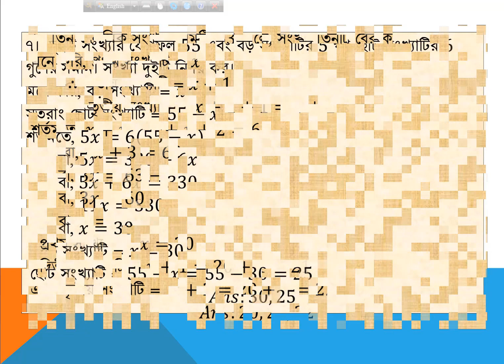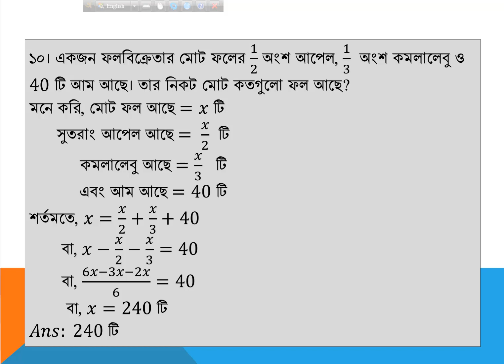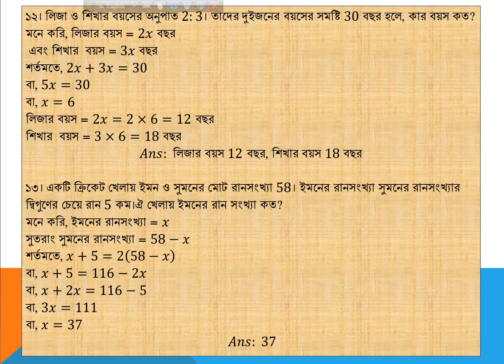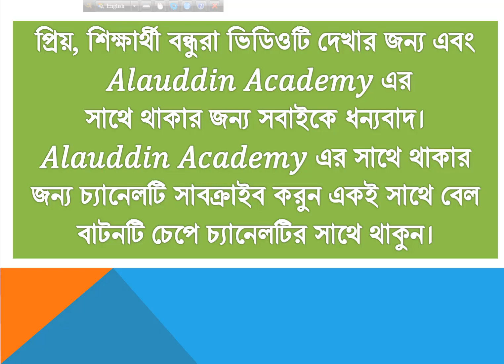Class 7 Math Soulation chapter 7. 2/সপ্তম শ্রেণির গণিত সমাধান অধ্যায় ৭.২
প্রিয়, সপ্তম শ্রেণির শিক্ষার্থী বন্ধুরা গণিতের নতুন নতুন ভিডিও দেখতে আজই সাবক্রাইব কর এবং বেল বাটনটি চেপে সাথে থাকো  Alauddin Academy চ্যানেলটির। চ্যানেলটি তোমাদের জন্য। তোমাদের চাওয়া-পাওয়ার বিষয়গুলো নিয়ে কমান্ড বক্সে লিখ। ছুটি কালীন সময় সবসময় তোমাদের পাশে থাকবে চ্যানেলটি। ধন্যবাদ সবাইকে।